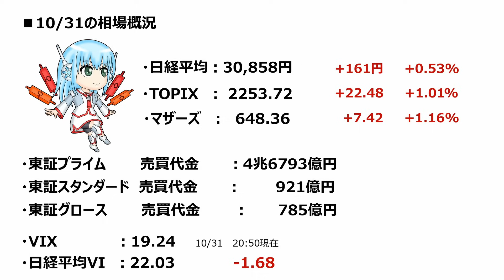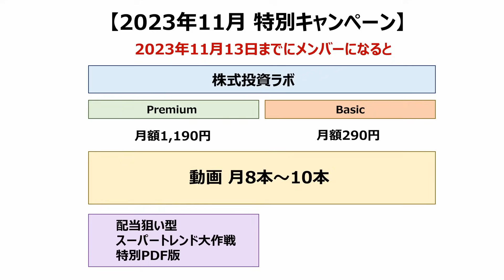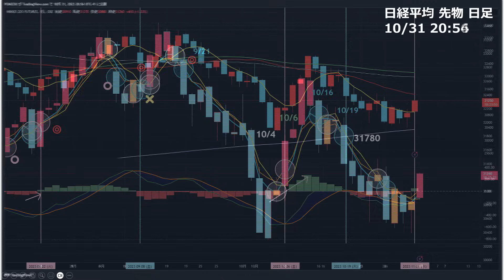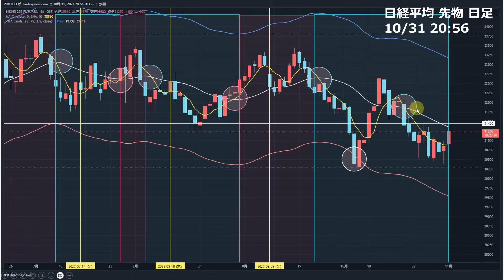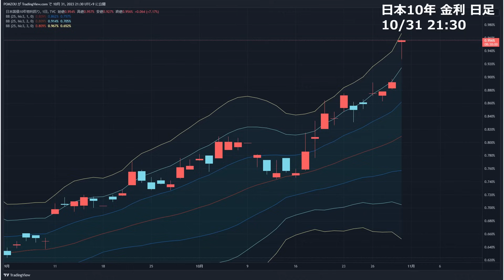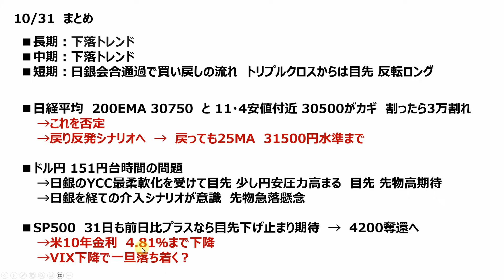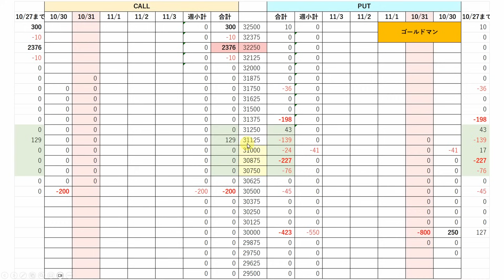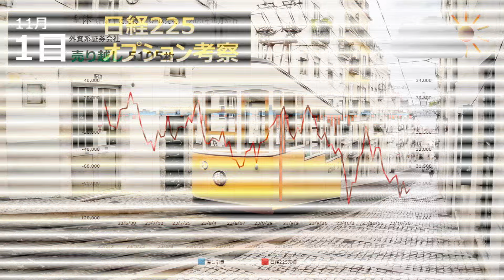【日経225オプション考察】11/1 日銀 YCC再柔軟化で緩和継続！一旦の安心感で戻り売りへ！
【日経225オプション考察】10/31 日経平均 日銀前に瀬戸際！ ◯◯◯EMA維持で反発期待！

【日経225オプション考察】10/30 日経平均 下げ止まりの期待が出るも、NY株が金利高再びで危険水域へ！